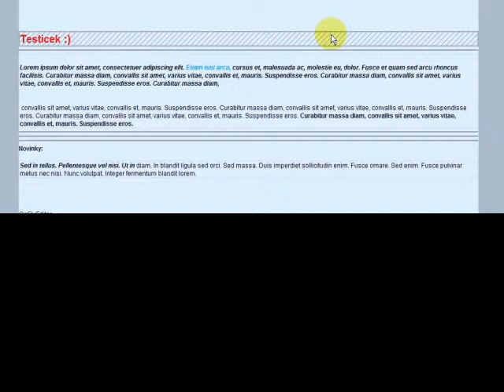Element Web editor 0.01 preview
Very early preview of my webpage editor / CMS